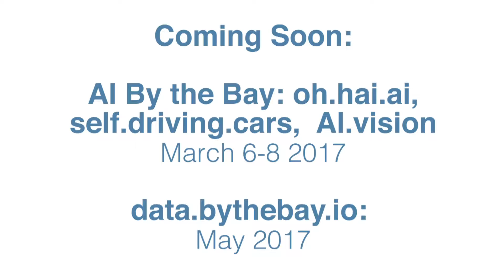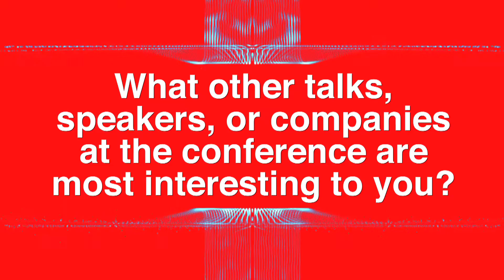scala.bythebay.io: Daniela Sfregola Interview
Daniela Sfregola
Daniela Tech LTD
Blogger and Software Engineer
London, United Kingdom
Daniela Sfregola is a Software Consultant based in London, UK.
She has worked as Java developer before moving towards Scala.
She is an active contributor to the Scala Community and a passionate blogger at danielasfregola.com.